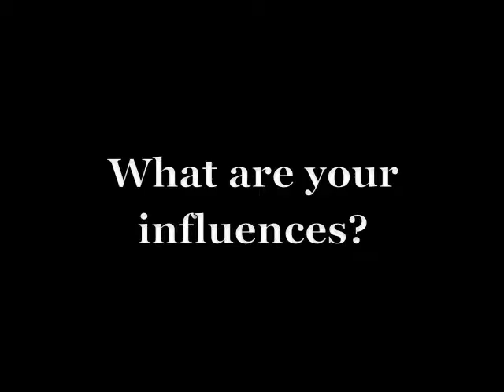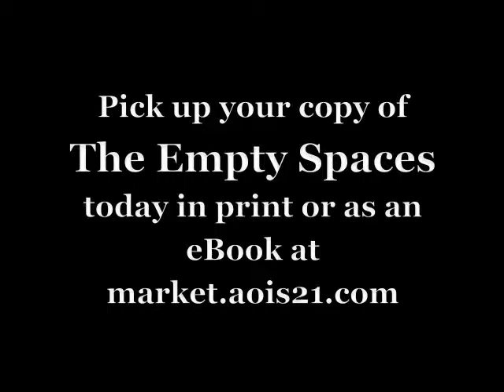Creative Speaking - Bianca Palmisano Pt. 4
In the latest part of our author interview with poet Bianca Palmisano, she discusses her influences and inspiration.